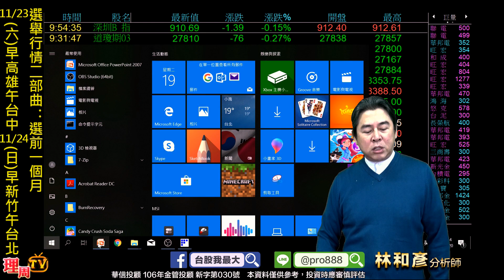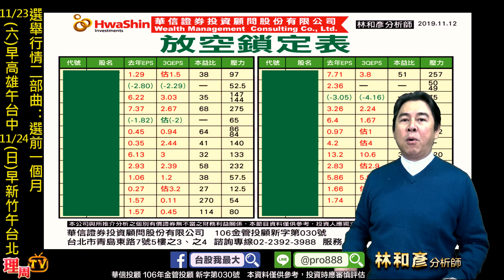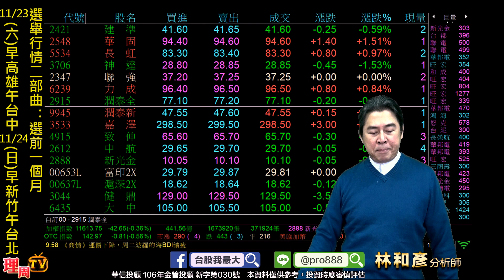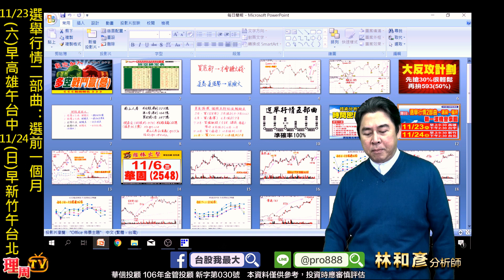理周TV-20191120 盤中-林和彥 時間密碼／川普又放話..亞股全跌 底部股(華固 潤泰全 神達 志超 廣宇)放空(25檔財報地雷股)多空雙向 平衡操作